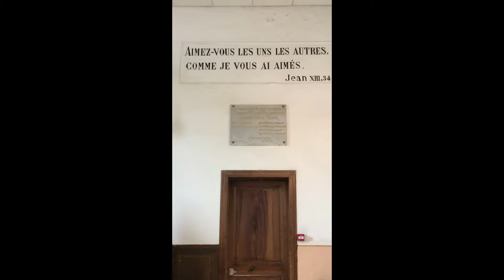2020 09 13 Culte à Cournonterral